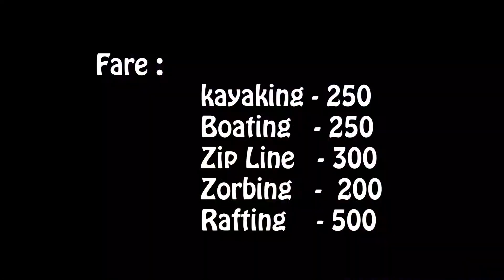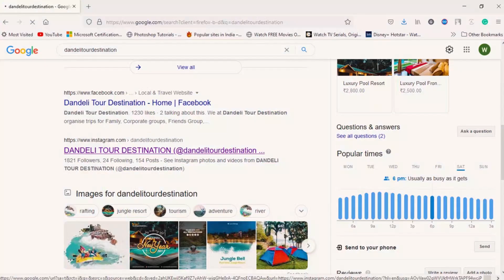All Water Activities || Dandeli || WandeingApes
Movie #27

Dandeli is Well Known for its forest and adventure activities like rafting kayaking and all. Experiencing all of these in monsoons is crazy.